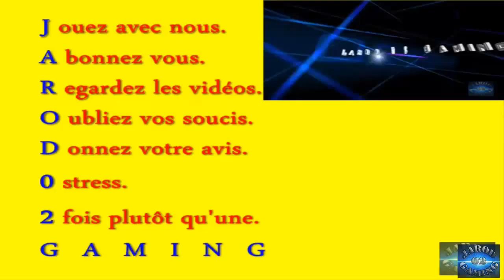Candy Crush Soda Level 28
Bonjour.

Voici le petit frère de Candy Crush Saga qui n'est pas mal.

Un petit j'aime ça fait plaisir.
Un petit clic pour vous mais un grand  pas pour ma chaîne.

Tchao Bye Bye Portez Vous Bien.

candy,crush,saga,niveau,level,jeu,bonbon,facebook,jarod02,jarod,game,Candy Crush Saga,Fun,Soda